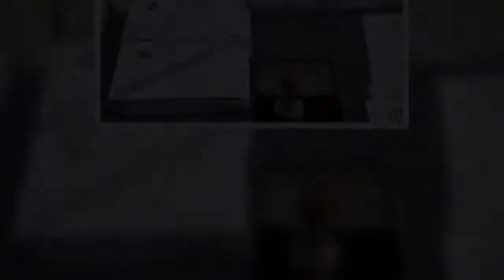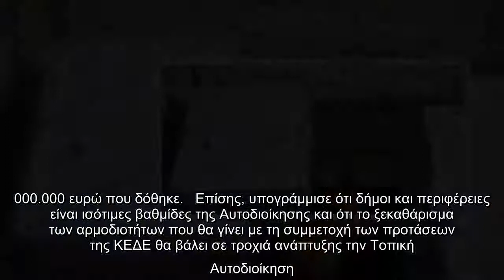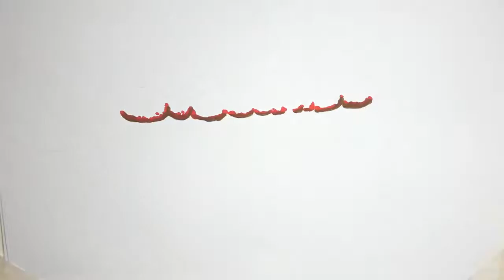Η κυβέρνηση φέρνει νέο εκλογικό νόμο για την Αυτοδιοίκηση -Τέλος στην ακυβερνησία